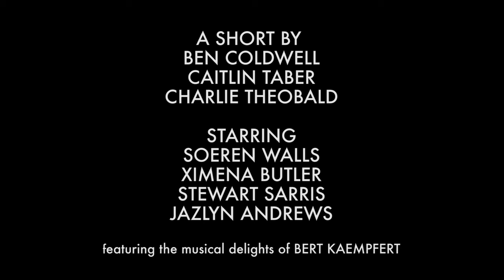Party - Colorado College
Here is a film I made with Ben and Charlie during advanced filmmaking as one of our bootcamp films. Enjoy!